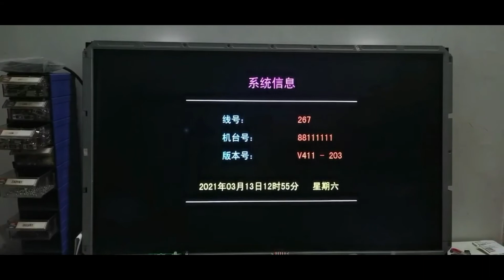三龙闹海Great earning fish hunter /ocean king jammers/tiger strike fish game table gambling arcade game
Great earning fish hunter /ocean king jammers/tiger strike fish game table gambling arcade game cheats